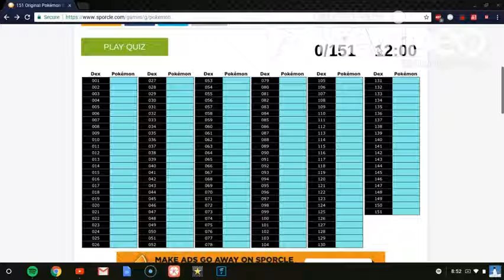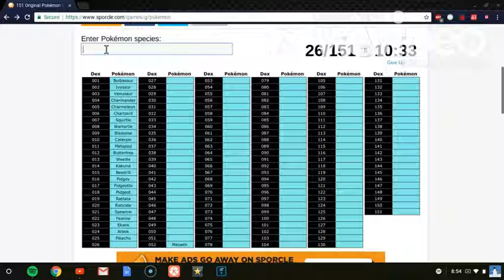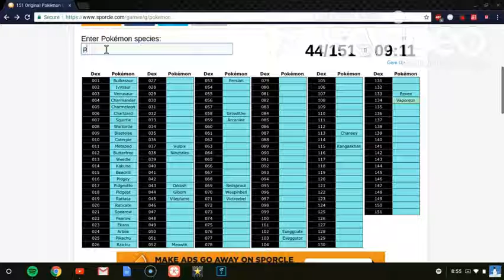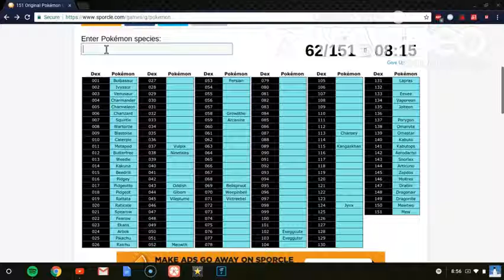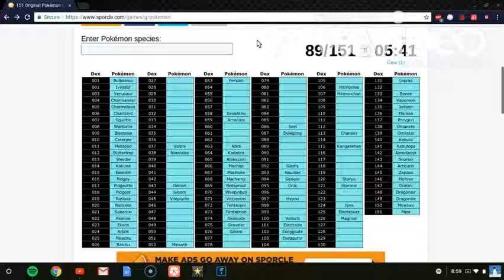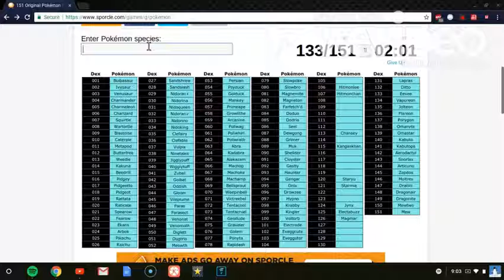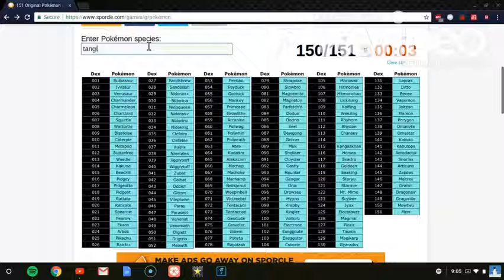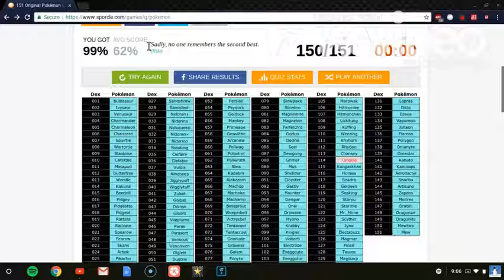Original 151 Pokemon Challenge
I will do a face reveal once we hit 100 subs! If you want to see a gen 2 quiz then definitely let me now in the comments. By The Way i am planning on making two more channels. One for vlogging when my face is revealed and the other for other games. If you want to see that then let me know.